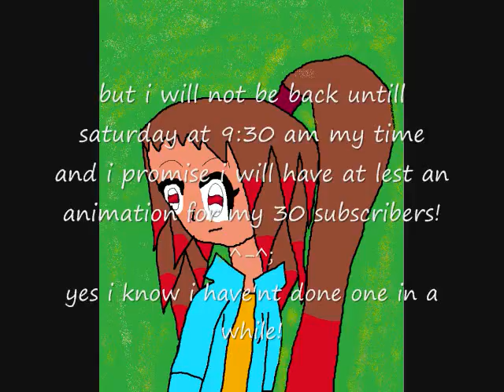going to camp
yeah so NO VIDEO'S until i can get my window's movie maker fixed when i get back